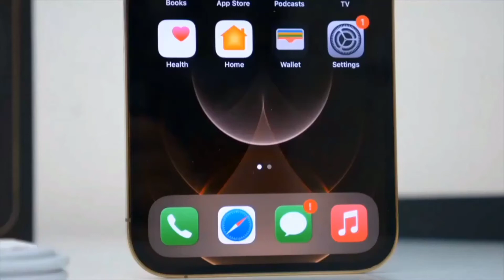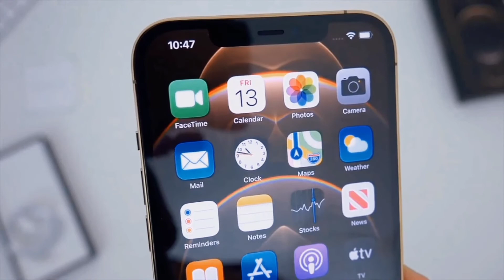iPhone 12 pro max Unboxing | Pro Electronic Store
Assalamu alaikum ! Mere khyal aap sab theek ho gy . Aj me  iPhone 12 pro max unboxing karne ja raha hun.